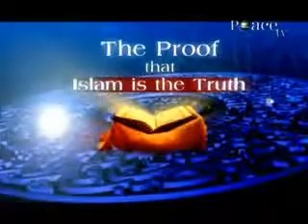15 [Signs of the Last Day] The Proof That Islam Is The Truth [Abdur Raheem Green]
In this episode of The Proof of Islam Mr. Green discusses some of the signs of the last day, and relates them to present day occurrences. Abdurraheem Green embarks on a journey, a journey.

In this episode of The Proof of Islam Mr. Green speaks about the accuracy of historical facts mentioned in the Quran. Abdurraheem Green embarks on a journey, a journey to take you through.

In this episode of The Proof of Islam Mr. Green speaks about the scientific miracle of the Holy Quran. Abdurraheem Green embarks on a journey, a journey to take you through a very amazing.